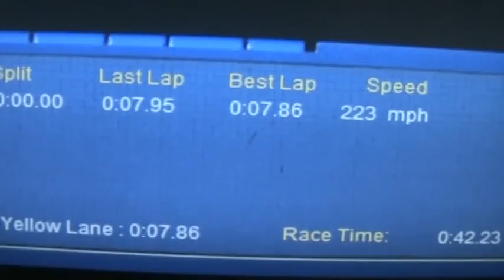Carrera Slot Car Formula E Donington Park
Carrera Slot Car Formula E model On the New Donington Park here at Scalextric Racing.